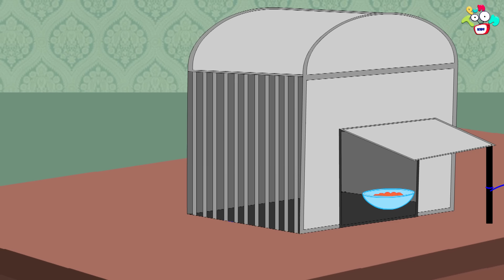नौकरानी बनी Chef | Chinky and Jerry | Hindi Kahaniya | Hindi Moral Stories | Kahani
नौकरानी बनी Chef | Chinky and Jerry | Hindi Kahaniya | Hindi Moral Stories | Hindi Stories | Kahani | Bedtime Stories

Watch 'चिंकी का Idea - नौकरानी बनी Chef | Hindi Kahaniya | Hindi Moral Stories | Hindi Stories | Kahani' to learn moral values & lessons in the most fun way only on PunToon Kids Hindi.